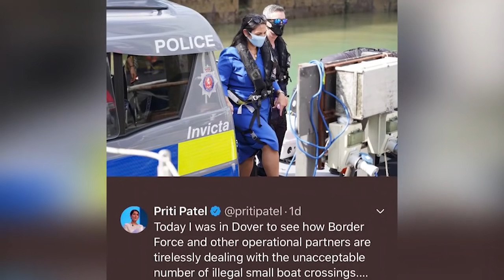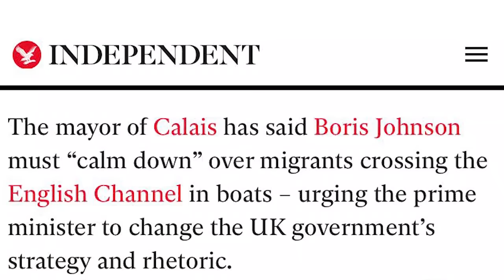How migrants reached the UK? كيف وصل المهاجرون إلى بريطانيا عبر القناة البحرية الإنجليزية؟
Copyright to Mr Yousef Alhelou

تزايد في الفترة الأخيرة وصول أعداد المهاجرين الذين نجحوا في الوصول لبريطانيا من مدينة كاليه الفرنسية والقرى المحيطة في الجانب الفرنسي عبر القناة الإنجليزية (البحر الإنجليزي) ـ حيث يقطعون مسافة 32 كيلو متر على متن القوارب.
المهاجرون يستغلون صفاء الجو وانشغال بريطاينا في ظل أزمة كورونا والتفاوض مع الجانب الأوروبي بخصوص الخروج من الاتحاد الاوروبي...
فيما يعتقد البعض أن نجاح وصولهم له علاقة بتقاعس وعدم جدية السلطات الفرنسية لمنع الهاجرين من مغادرة الأراضي الفرنسية،  بل وغض البصر والسماح لهم بالمغادرة كنوع من تخفيف الضغط عن الجانب الفرنسي، حيث يوجد آلاف المهاجرين واللاجئيين ينتظرون في الجانب الفرنسي للذهاب لبريطانيا...
الأسباب التي تدفع البعض للقدوم لبريطانيا كما يقولون هي لأن بريطانيا في نظرهم أفضل من حيث المزايا التي تقدم لهم،، وكذلك بسبب سهولة اللغة الإنجليزية،، وربما كذلك بسبب وجود أقارب لهم في المملكة المتحدة،، وربما لأن بعضهم حاول القدوم بطريقة قانوينة لبريطانيا من قبل وتم رفضهم فيضطرون للقدوم بطريقة غير قانونية في رحلة فيها مجازفة وخطورة في بعض الأحيان

رقم الواتسآب للاستفسار والتواصل
Do not hesitate to get in touch on the Whatsaap number above.

أتشرف بمتابعتكم وأرحب بتعليقاتكم وآرائكم واستفساراتكم وجاهرزن للتعاون وتقديم الخدمات الإعلامية والتسويقية
I'm also open for any suggestion and collaborative business opportunities.